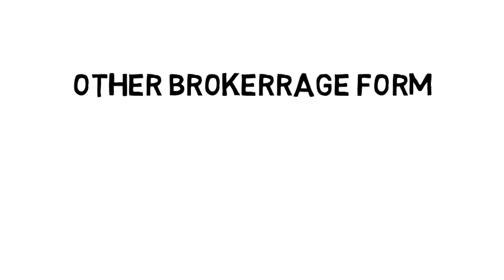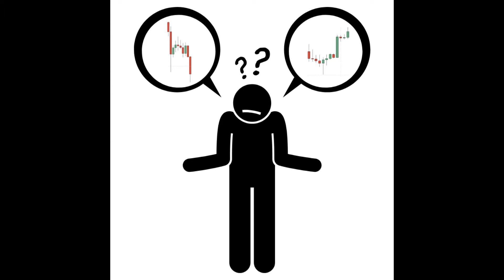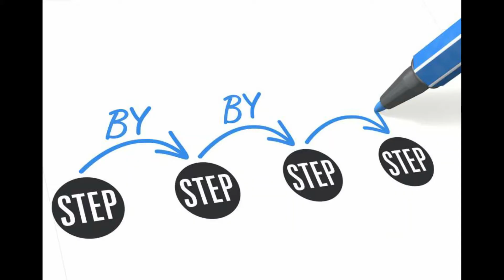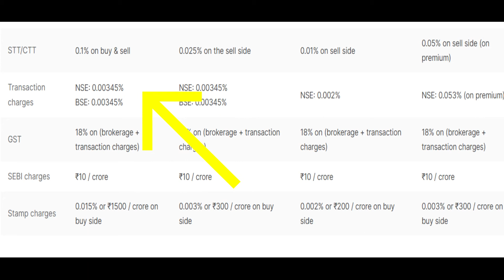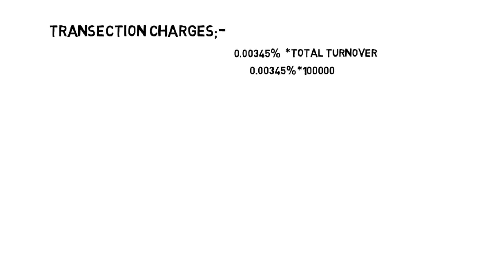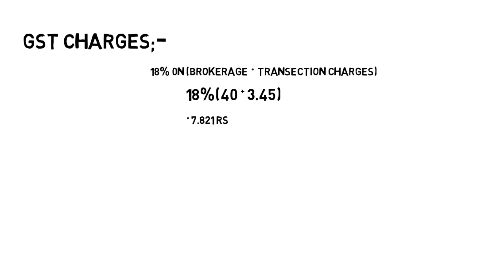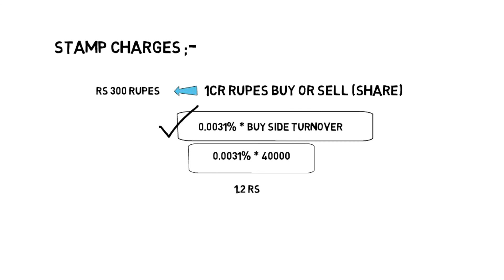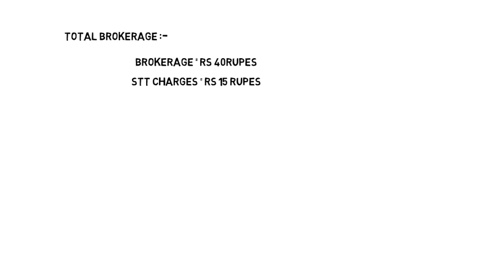HOW TO CALCULATE BROKERAGE !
Namste dosto🙏🏻🙏🏻🙏🏻.